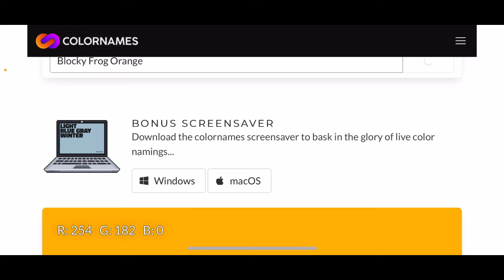Blocky Frog Orange